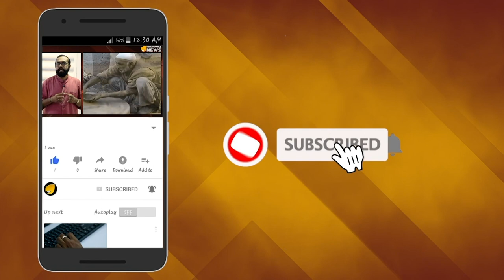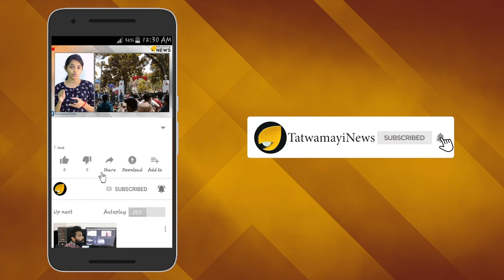പാകിസ്താനെ വിശ്വസിക്കാന്‍ കൊള്ളത്തില്ല; ഇമ്രാനെ കള്ളനെന്ന് വിളിച്ച് ചൈന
തെക്കുകിഴക്കന്‍ ഏഷ്യ, മധ്യേഷ്യ, ഗള്‍ഫ് മേഖല, ആഫ്രിക്ക, യൂറോപ്പ് എന്നിവിടങ്ങിലേക്ക് ചൈനയ്ക്ക് നേരിട്ട് കവാടം ഒരുക്കുന്ന ശതകോടി ഡോളറിന്‍റെ പദ്ധതിയാണ് ചൈന- പാകിസ്താന്‍ സാമ്പത്തിക ഇടനാഴി. ചൈനയുടെ സ്വപ്‌ന പദ്ധതിയായ ബെല്‍റ്റ് ആന്‍ഡ് റോഡ് പദ്ധതിയുടെ ഭാഗമായ ഈ പദ്ധതിയുടെ നിര്‍മാണ പ്രവര്‍ത്തനങ്ങള്‍ നിലച്ചുവെന്നാണ് പുറത്തുവരുന്ന റിപ്പോര്‍ട്ടുകള്‍ സൂചിപ്പിക്കുന്നത് .